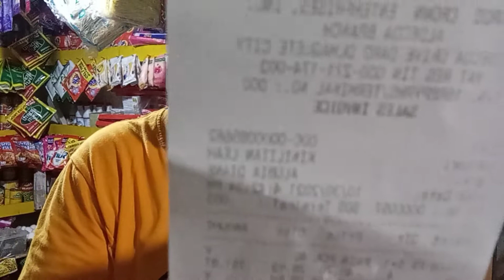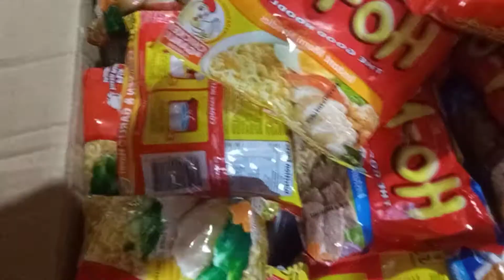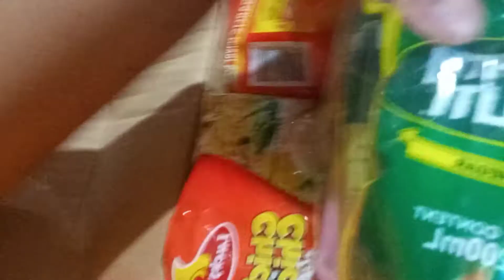nagmahal na ba ang sigarilyo?shoppe unboxing 😅 buhay tindera/ang pera sa tindahan ay ikot2 lang 😅